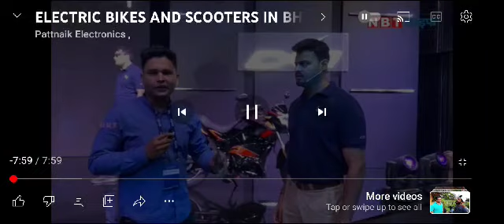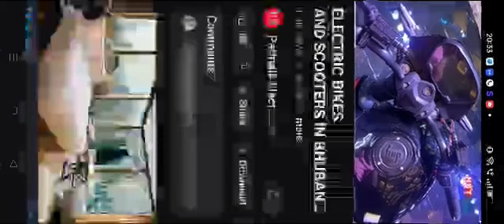electric bike in Bhubaneswar Odisha, Interview of HOP CEO Mr Ketan Mehta